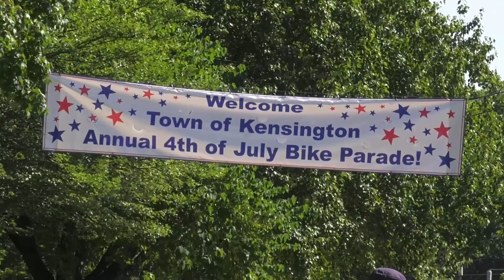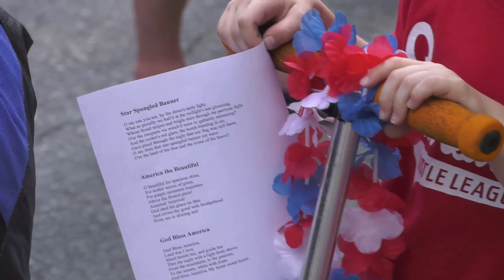Montgomery County Municipalities Gather to Celebrate Independence Day 2023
This 4th of July residents gathered to celebrate the holiday with neighbors across the County including these small town celebrations highlighted in this video.